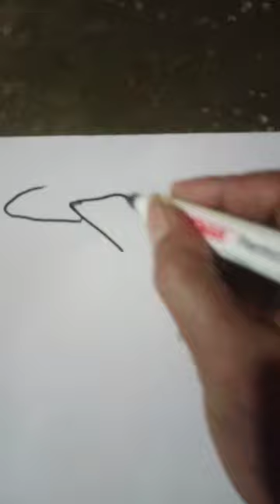how to draw flying fish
how to draw cute and fun fish